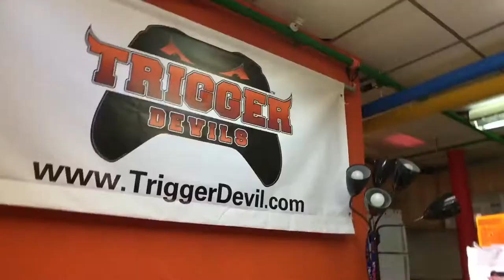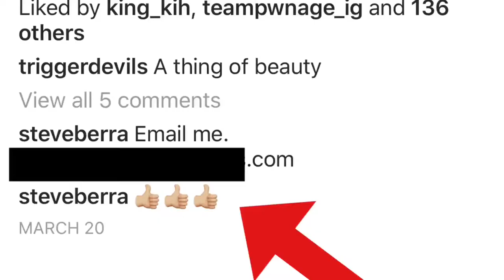CONTACTED BY STEVE BERRA??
A lot of business updates, and we get in contact with a very special someone!  Steve Berra, professional skateboarder and entrepreneur!

Leave us a 5 star Amazon review!

If you would like to purchase → TriggerDevil.com